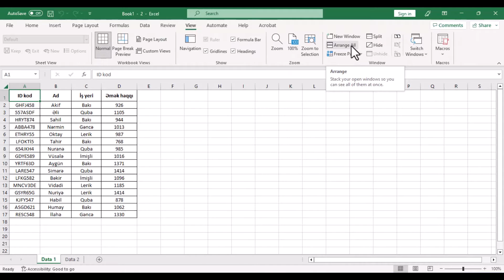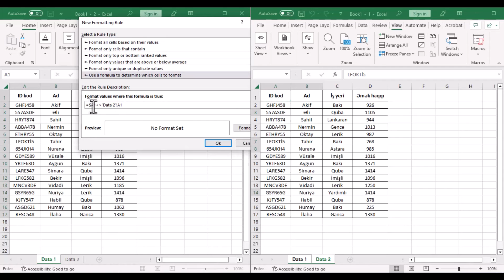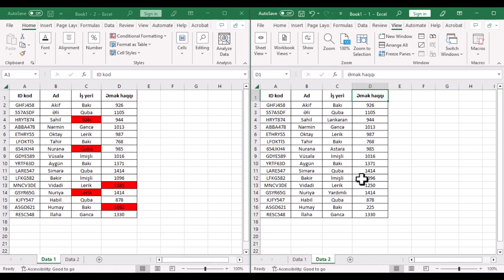İki səhifə arasındakı fərqi tapmaq - How to compare two excel sheets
Bu video dərsimdə sizlərə eyni cədvəlin fərqli bir səhifədə olduqda bunların qarşılaşdırılması haqqında məlumat vermişəm.

Bu tip videoların davamı üçün kanalı izləməyi və videonu bəyənməyi unutmayın.